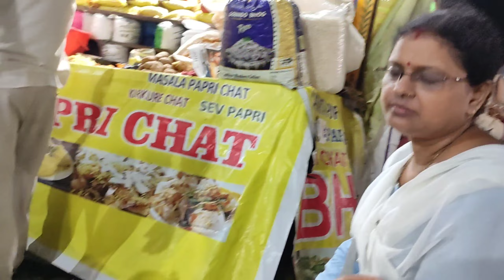Rabindr Mela// Day in my life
Hi Friends!

I'm Jayanti Mantry...
Welcome to Jayanti's Family Vlogs

Bye...